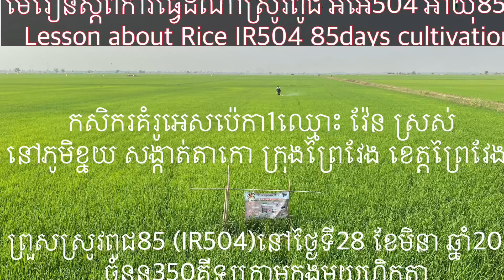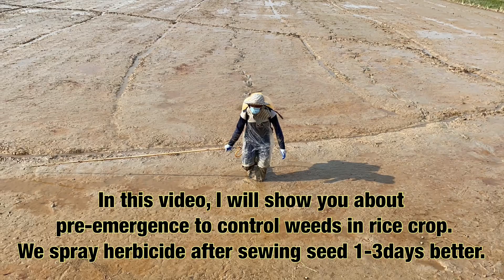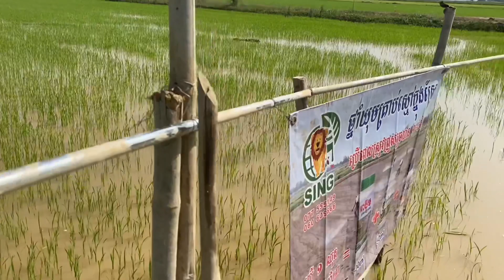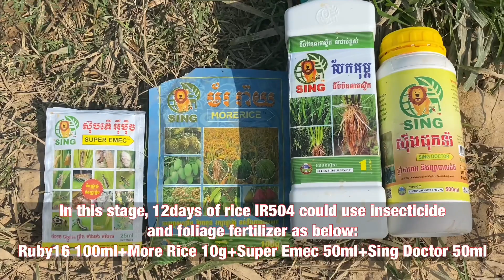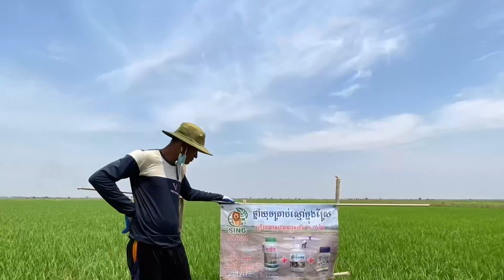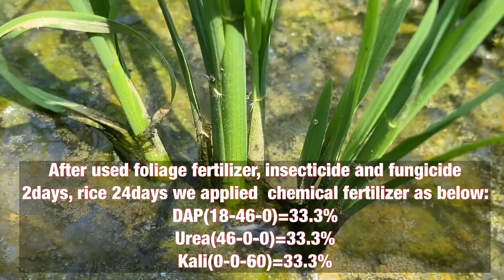Rice IR504 cultivation in Cambodia!!! From 1st day until 30th days what did we do to control rice?